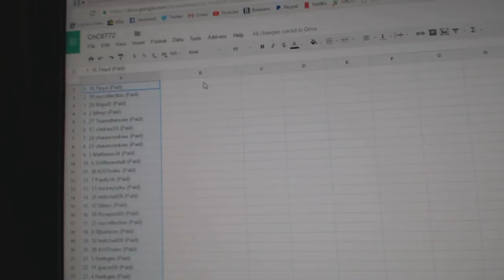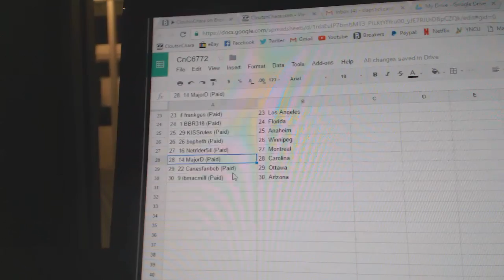Team Randoms - C&C GB #6772